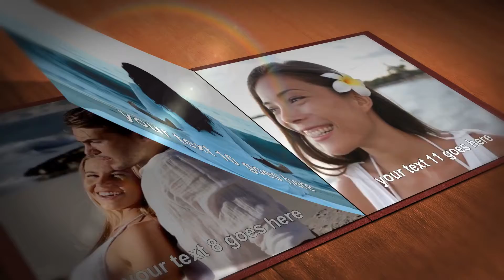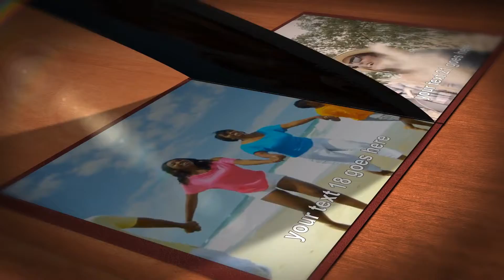Make Photo Memory Book Video with After Effects template - MakeWebVideo.com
If you are looking for a template that will help you compile your memories in a beautiful way, then you are in the right place. We have a new After Effects Template that will suit your needs perfectly.

This template is based on a Do-It-Yourself model that allows you to customize your videos as you wish. Moreover, it has a user-friendly interface that makes it very easy for you to create your videos. Just try it out now for free and get great quality at an affordable cost.